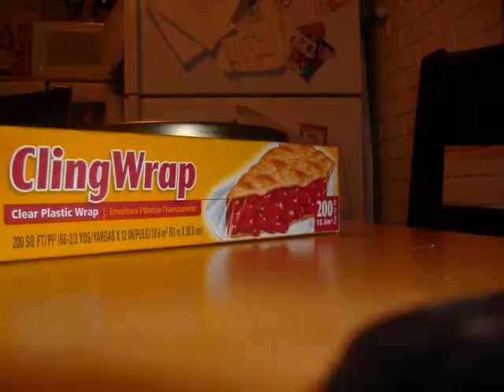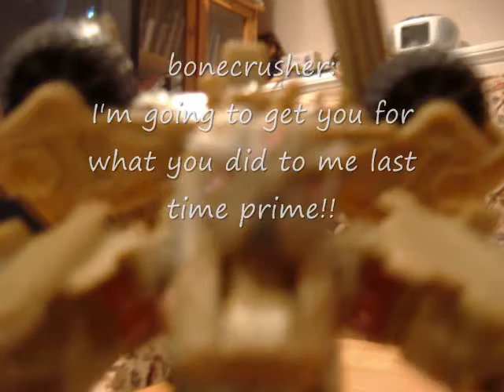2007 stop-motion collection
I know we've been in 2008 for a month
but I thought it would be cool to make a music video with all (exept for like 4 scenes) of my stop-motions from 2007 into one awsome action packed music video!
song: mein herz brennt!
artist: rammstein